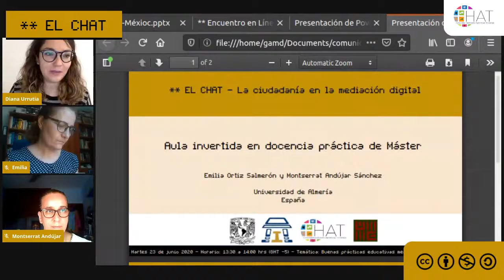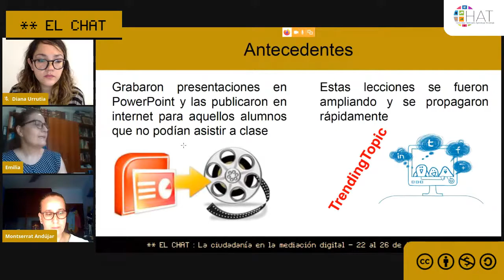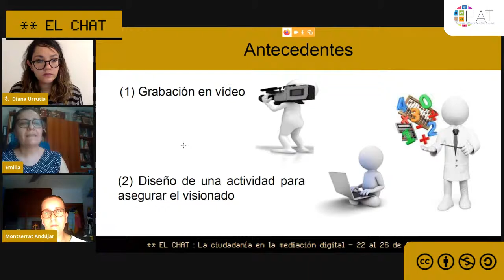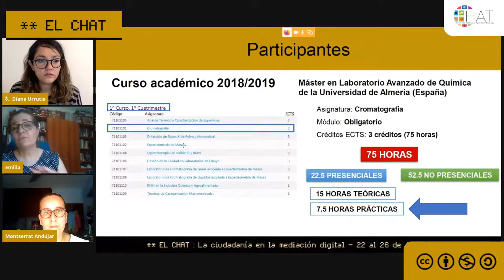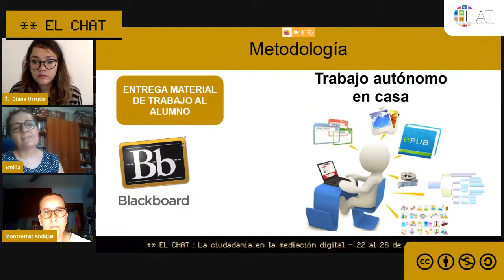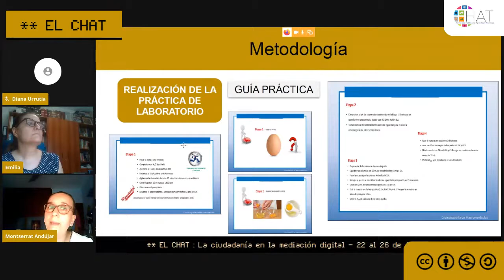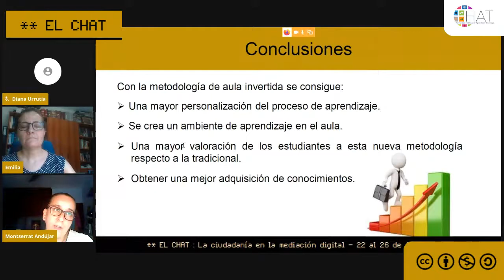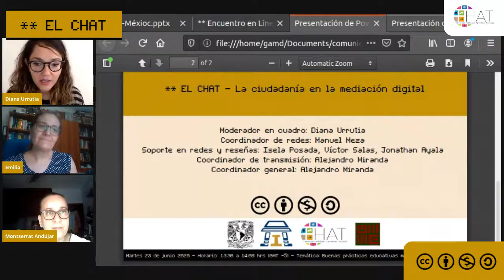Aula invertida en docencia práctica de Máster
23 de junio del 2020 13:30 hrs

Presenta: Emilia Ortiz Salmerón, Montserrat Andújar Sánchez
Institución: Universidad de Almería
País: España
Modera: Diana Urrutia